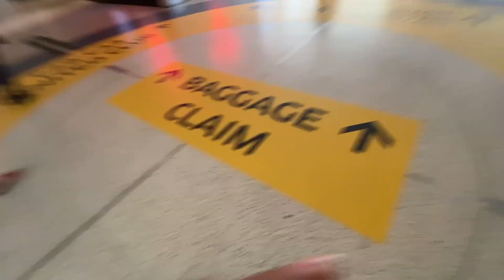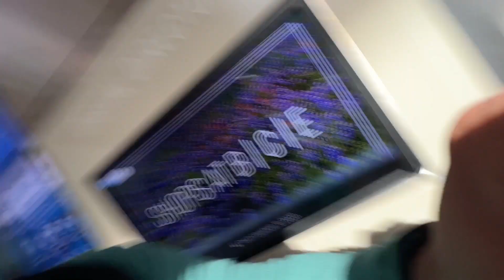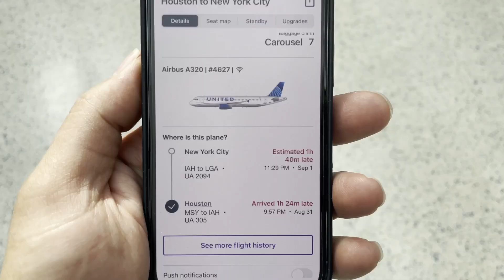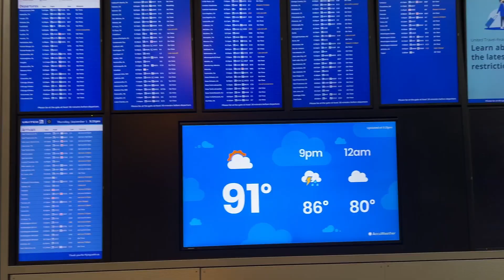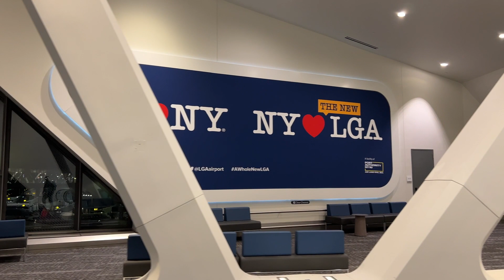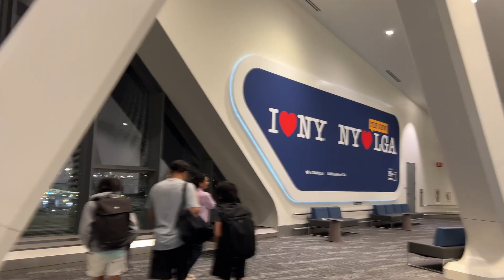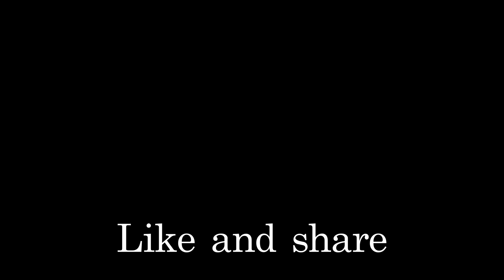Episode 31 - Flying back to NYC from Houston!!!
In this episode I talk about making a trip to NYC newyork from houston texas . I explorer the troubles of making it to the airport and the issues I face catching a flight back to New York. And Finally having some New York Style Pizza.

Camera: iPhone 13 Pro.
Editing Software: Da Vinci Resolve 17
Computer: Macbook Pro 16 Late 2021 Model